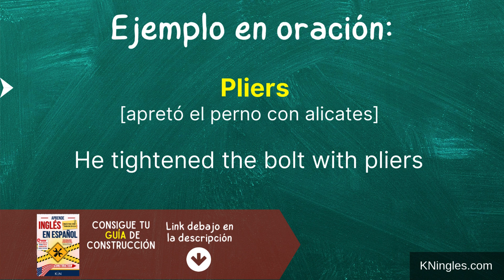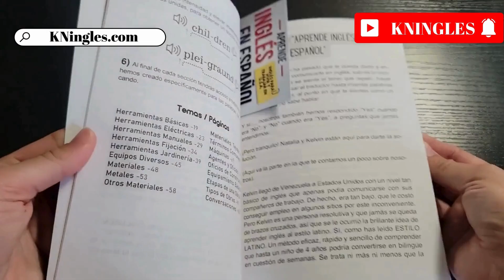Cómo pronunciar: Pliers 'Alicates' en inglés Americano con ejemplos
Aprende a decir: 'Alicates' en inglés: Pronunciación, sílabas, IPA, acento y ejemplo real.
👉 CÓMO SE DICE 'Alicates' en inglés correctamente,
👉 CÓMO DECIR: 'Pliers' EN INGLÉS AMERICANO.
👉 SÍLABAS Y ACENTUACIÓN EN: 'Pliers',
👉 'Pliers' SEGÚN EL IPA ALFABETO FONÉTICO INTERNACIONAL,
👉 EJEMPLO REAL EN INGLÉS DE: 'Pliers',
👉 'Pliers' POR HABLANTES NATIVOS.

👇 APRENDE INGLÉS EN ESPAÑOL (GUÍAS DE ESTUDIO): 👇